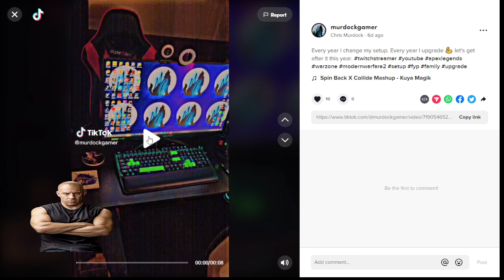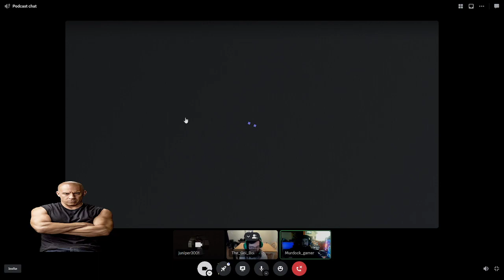Murdock Podcast on Gun Law